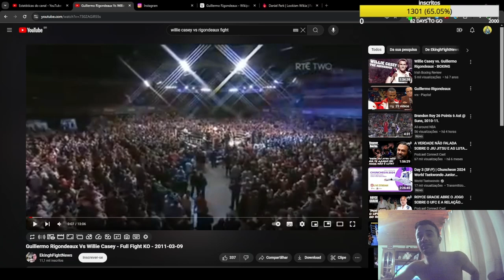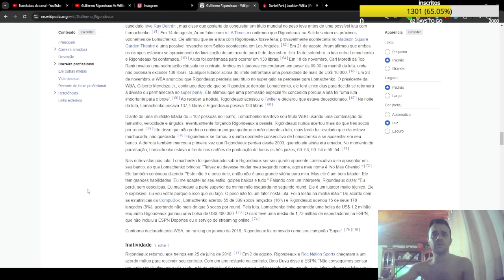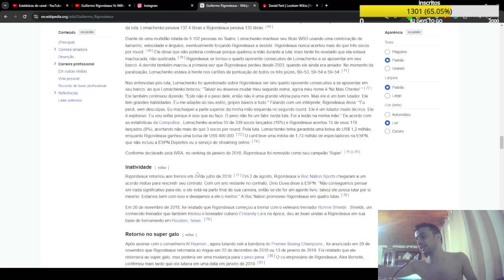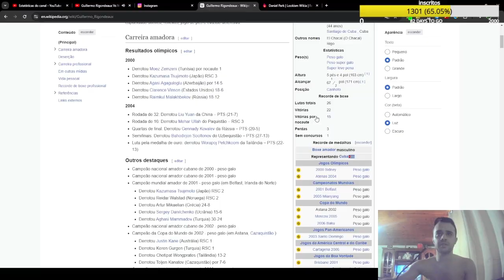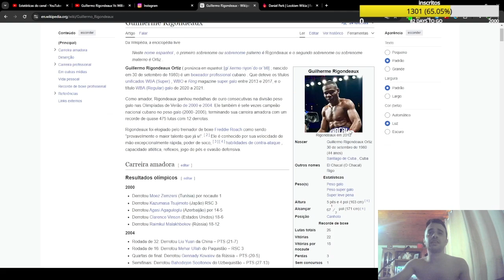GUILLERMO RIGONDEAUX, O INESQUECÍVEL CUBANO!/ Guillermo Rigondeaux Vs Willie Casey